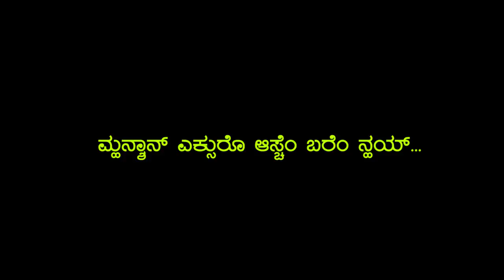ಮ್ಹನ್ಶಾ ಶಾಸ್ತಿರ್ - 5 | ಮ್ಹನ್ಶಾನ್ ಎಕ್ಸುರೊ ಆಸ್ಚೆಂ ಬರೆಂ ನ್ಹಯ್ | Fr. Dr. Gregory , OCD